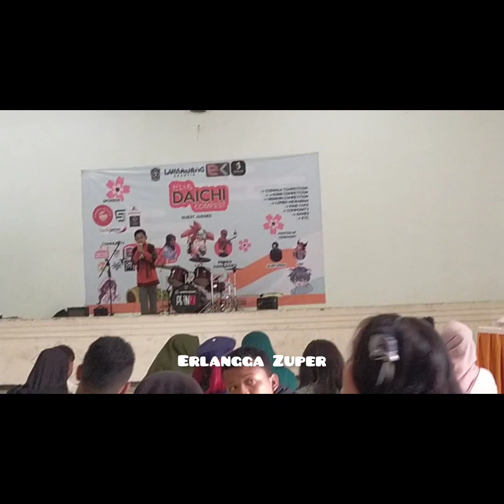Daichi Comfest 2023 di Gedung Sudjono Lumajang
Daichi Comfest 2023 di Gedung Sudjono